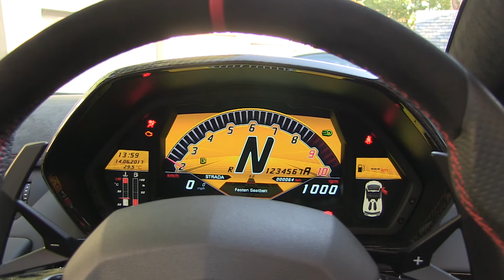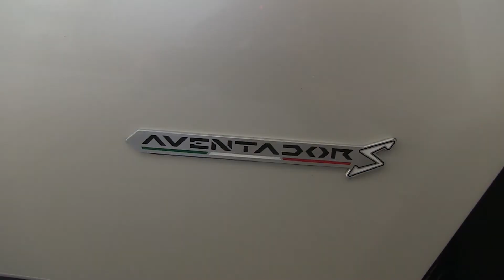Lamborghini Aventador S & SV Start Up & Rev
Race Warz
Throw back Friday when we joined Prestige Magazine for an incredible day shooting the Lamborghini Aventador S and SV.

Thank you so much to Prestige Magazine and Lamborghini South Africa for this opportunity.